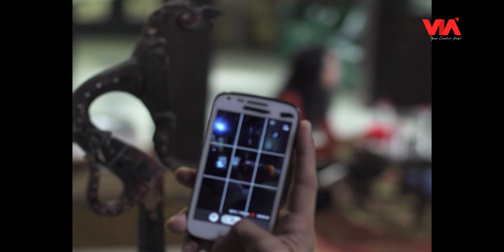PETAK UMPET JEPANG SERU DAN SERAM - Tak Kasat Mata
Laras mengajak Gendis, Fikri dan Marwan untuk bermain petak umpet jepang, sebuah permainan petak umpet yang tidak biasa dan ada ritual yang harus dilakukan dulu sebelum bermain.
Mendengar hal itu, Marwan langsung berpikir kalau itu adalah ide bagus.